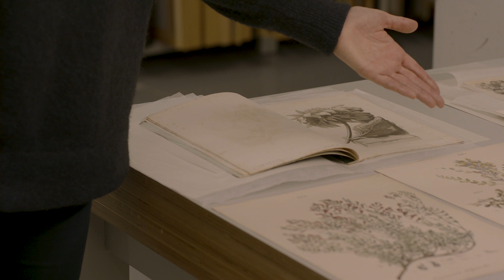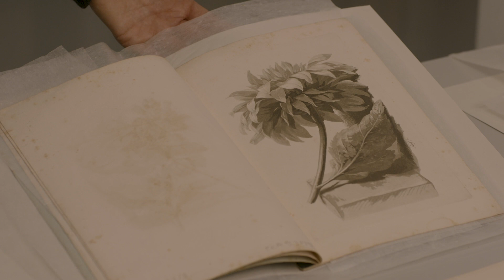Henriette Helffreich’s botanical drawings. Kristina Norman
[In Estonian with English subtitles]
In the 19th century, the education of Baltic German noblewomen included an artistic training. Copying motifs from well-known works of art and making botanical drawings were important elements in their art lessons. Henriette Helffreich, like many other art-loving girls, used special drawing manuals by Carl August Senff, an art teacher at the University of Tartu.